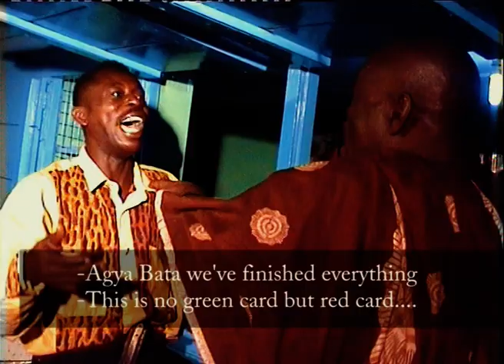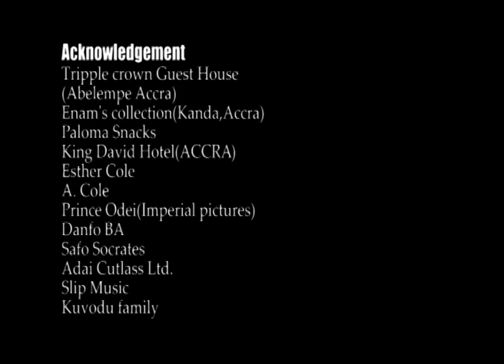FRESH TROUBLE TV SERIES-EP7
EPISODE 7
FRESH TROUBLE TV SERIES 2004(GHANA)
COMEDY-DRAMA
STARS:Albert Kuvodu,Babara Newton,Samini,Lord Kenya,Mac Jordan Amartey,Eunice Banini and Abusuapayin Judas.